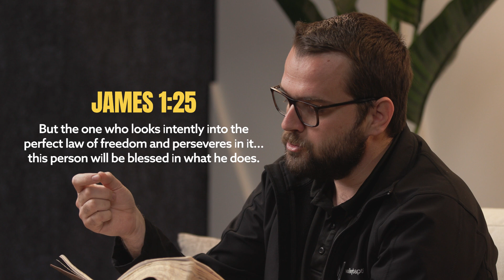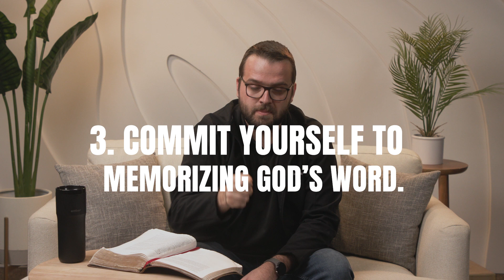Episode 2: The Christian Workout - Meditation and Memory | Valley Baptist Church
Pastor Eric continues his series for Valley Baptist University on Defense for the Christian Faith.